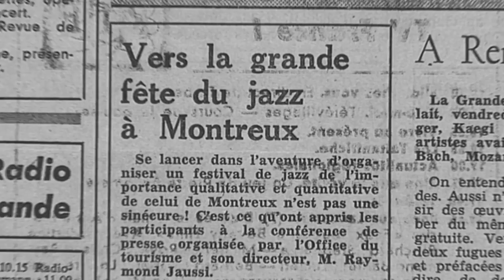Montreux Jazz Festival | 1971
Festival 1971
The Festival proposes an ample nine-day program with more than 300 musicians for its 5th edition. 1971 is the year that the Queen of Soul, Aretha Franklin, comes to Montreux! The Casino stage also welcomes Hampton Hawes, Ahmad Jamal, Tony Williams, Max Roach, Family, Cat Stevens, Chico Hamilton, Slide Hampton and Roberta Flack, The Pebbles and Paul Bley. On 18 June, the evening concerts – with, notably, Larry Coryell, Chico Hamilton and Gato Barbieri – is one of the longest in Festival history since they continue through to breakfast on the following morning! On 21 June, Oliver Nelson & The Festival Big Band and The Quinnipiac College Ensemble are the last artists to perform at the Casino before it burns down in December during a Frank Zappa concert. An event that will leave an indelible mark on Montreux history: present in the hall that day, the Deep Purple group will tell the tale of the fire in its composition “Smoke on the Water”, destined to become a world-wide hit. The words of this song will also earn Claude Nobs his nickname of “Funky Claude”.